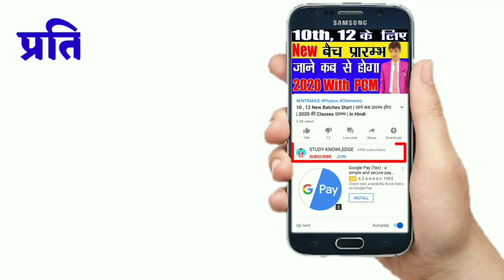एथिल ब्रोमाइड के गुण|12th Chemistry NCERT | PART - 7| Second Paper | iN Hindi